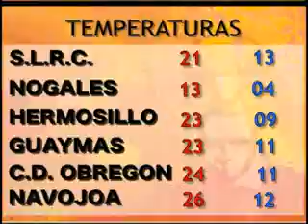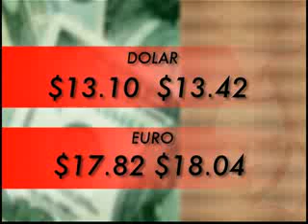NOTICIERO EHUI TV LUNES 15 DE DICIEMBRE DE 2008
DETIENEN A HOMICIDAS DE COMANDANTE DE LA AFI
DOS DE CADA TRES  JUDICIALES TORTURAN A SUS VICTIMAS
VALERIA Y PERLA LAS REINAS SIN CORONA